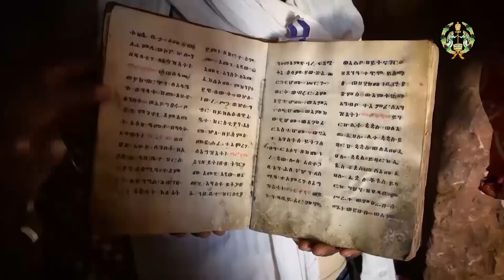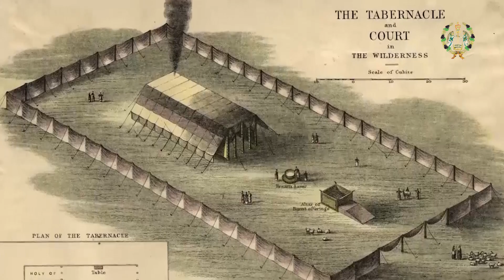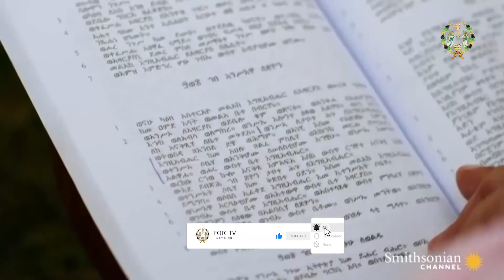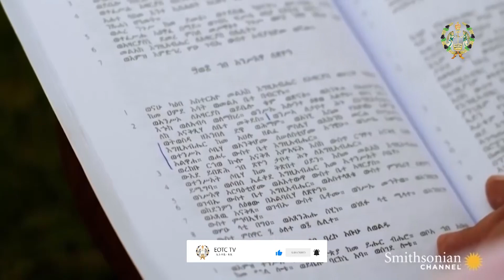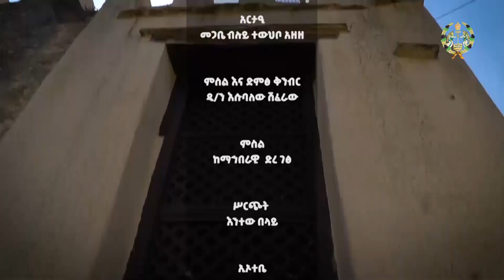ልዩ ዝግጅት // ዳጎንን የገለበጠችው ጽዮን